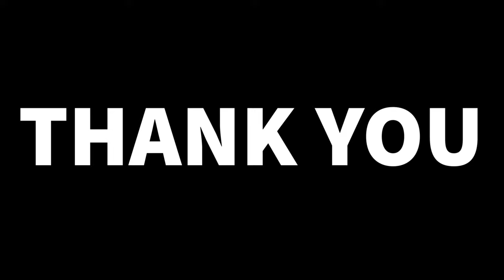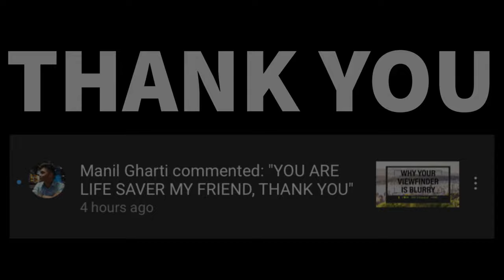Photos From The Week // Ep. 118 - Have an awesome 2023 friends!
Hey guys here is the final Photos From The Week for 2022, photos taken with iphonephoto canoneosr7 canoneosr &

TheOtherPhotoGuy is now on TikTok, give me a follow would ya

Hey! My name is Corey and I am coming at you out of Wellington, New Zealand. I am a photo enthusiast & I do some pro work like events & weddings & make videos for fun.